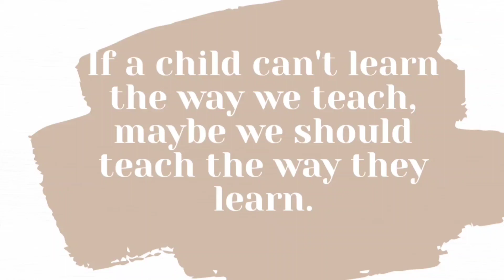WHY WE CHOSE THE UNSCHOOLING HOMESCHOOL METHOD || UNSCHOOL KINDERGARTEN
Visit Nina's Channel Here: UCIf0cMJjy_IvdDwEdHGzLig

We have just recently begun our dive into learning about the unschooling method, and we have learned that it is the method that our kids love! It has sparked that natural curiosity and love of learning that we hoped our kids would have, plus makes us, as parents, be more in tune to what our children are interested in. What more could we ask for? :)

0:00 Introduction